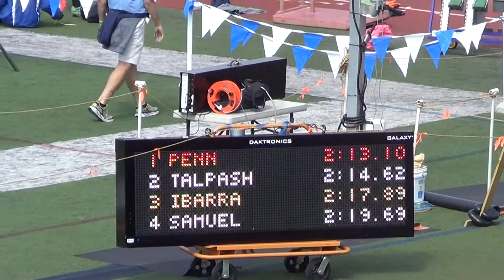D Sanacore - VarG 800m at CIF SS-D1 Prelims 5-14-16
Los Alamitos HS Varsity Girls 800m at CIF SS-D1 Prelims 5-14-16
Delaney Sanacore '18; Time = 2:24.45